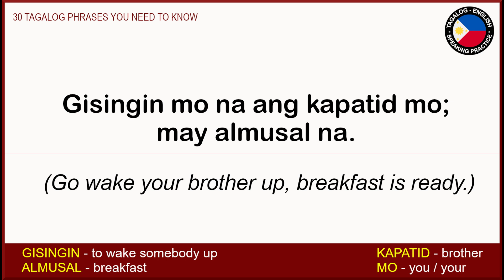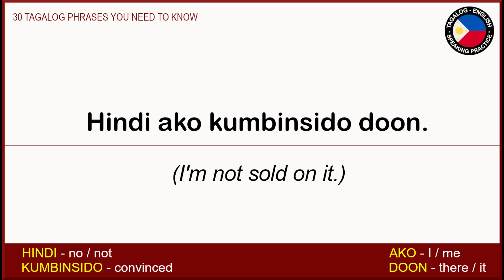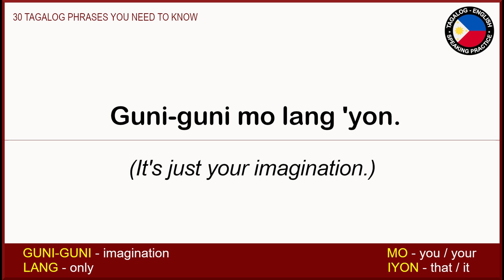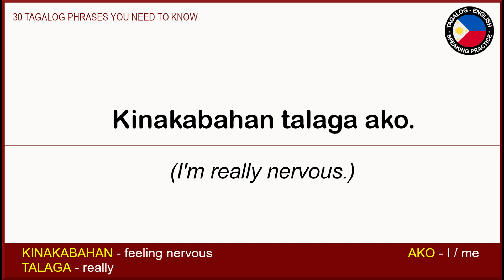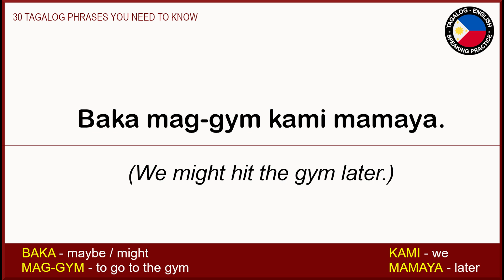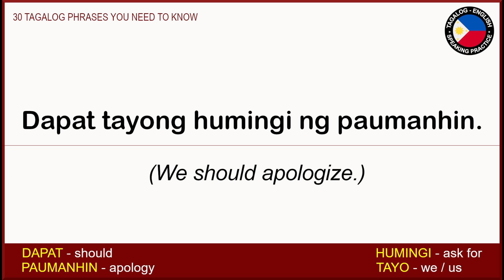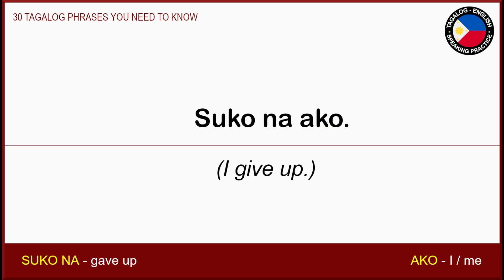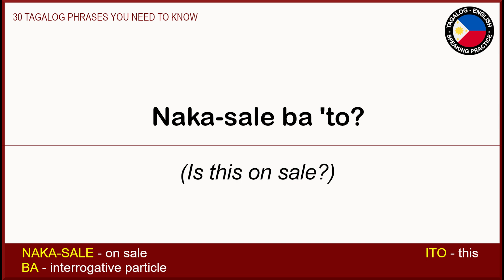30 TAGALOG TO ENGLISH PHRASES | English-Tagalog Speaking Practice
Improve your Tagalog speaking and listening skills through these 30 Tagalog phrases and sentences translated to English.